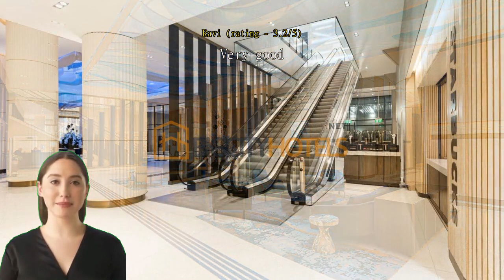Review Hilton Niagara Falls/ Fallsview Hotel and Suites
Rating: ★★★★★

Location:
Situated at 6361 Fallsview Boulevard, Niagara Falls, Canada, the Hilton Niagara Falls/Fallsview Hotel and Suites offers an unbeatable location to experience the breathtaking wonder of one of the world's most iconic natural wonders. Nestled in the heart of the Fallsview District, this hotel provides guests with stunning panoramic views of the magnificent Niagara Falls, making it a perfect choice for an unforgettable getaway.

Check-in and Reception:
Upon arrival, we were greeted by a warm and friendly staff at the reception desk. The check-in process was efficient, and the staff members were knowledgeable, providing us with all the essential information about the hotel's amenities and services. The lobby itself exudes elegance and sophistication, offering a glimpse of the luxurious experience that awaits.

Accommodations:
Our stay at Hilton Niagara Falls/Fallsview Hotel and Suites exceeded our expectations in terms of comfort and luxury. We opted for a Fallsview Suite, which featured floor-to-ceiling windows offering a breathtaking view of the falls. The room was incredibly spacious and tastefully decorated, exuding an air of elegance and tranquility. The plush bedding ensured a restful night's sleep, while the modern amenities, including a flat-screen TV, mini-fridge, and coffee maker, added convenience to our stay.

Dining:
The hotel's dining options were varied and impressive. The Watermark Restaurant, situated on the top floor, offered panoramic views of the falls while serving delectable gourmet cuisine. The menu featured an array of dishes that catered to various palates, and the attentive staff provided excellent service throughout our dining experience. We also enjoyed the lively atmosphere and delicious cocktails at the Myst Lounge, perfect for unwinding after a long day of exploring.

Amenities:
The Hilton Niagara Falls/Fallsview Hotel and Suites boasts a range of amenities that cater to every guest's needs. The indoor pool area, complete with a whirlpool and sauna, provided a serene oasis to relax and rejuvenate. Fitness enthusiasts will appreciate the well-equipped fitness center, allowing for a satisfying workout while enjoying stunning views of the falls. Additionally, the hotel's business center and meeting rooms were well-appointed and ideal for corporate travelers.

Service:
The service at Hilton Niagara Falls/Fallsview Hotel and Suites was exceptional. The staff consistently went above and beyond to ensure our comfort and satisfaction throughout our stay. From the concierge desk to the housekeeping staff, everyone we encountered was friendly, attentive, and knowledgeable, contributing to a truly memorable experience.

Location and Attractions:
The hotel's location was an absolute highlight. With its proximity to the falls, we were able to enjoy the magnificent views from our room and explore the surrounding attractions with ease. The hotel's convenient access to the Fallsview Casino, Skylon Tower, and various entertainment venues added to the overall charm and excitement of our visit.

Conclusion:
Our stay at Hilton Niagara Falls/Fallsview Hotel and Suites was nothing short of extraordinary. From the luxurious accommodations and breathtaking views to the exceptional service and prime location, every aspect of our experience was exceptional. Whether you're visiting Niagara Falls for a romantic getaway, a family vacation, or a business trip, this hotel is an excellent choice that guarantees an unforgettable stay. We highly recommend the Hilton Niagara Falls/Fallsview Hotel and Suites for an unparalleled experience in Niagara Falls, Canada.